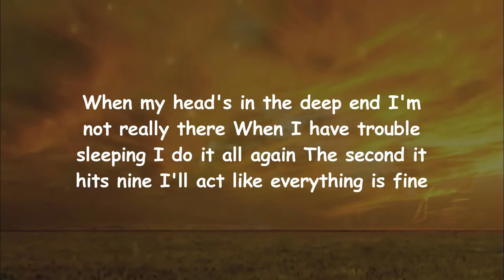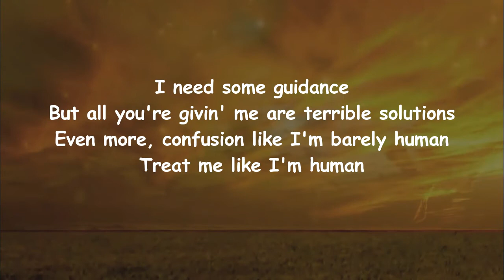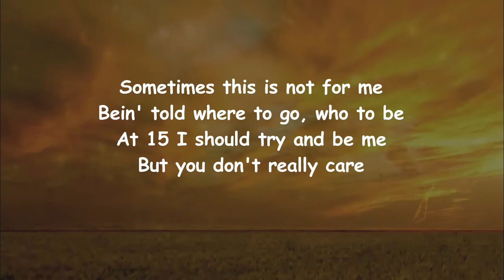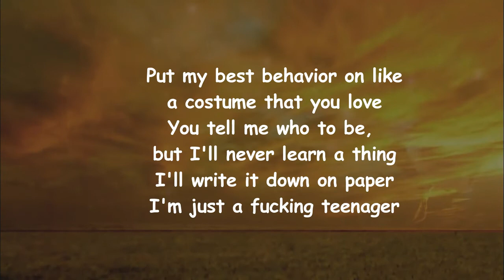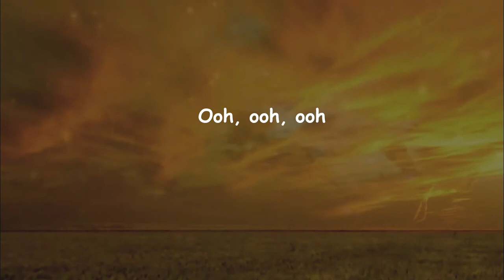George Alice - Teenager (Lyrics)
Teenager Lyrics:

Edit Lyrics
[Verse 1]
When my head's in the deep end
I'm not really there
When I have trouble sleeping
I do it all again
The second it hits 9
I'll act like everything is fine

[Pre-Chorus]
Sometimes this is not for me
Being told where to go, who to be
At fifteen I should try and be me
But you don't really care

[Chorus]
Put my best behavior on like a costume that you love
You tell me who to be, but I'll never learn a thing
I'll write it down on paper
I'm just a fucking teenager
You say my mind is precious, take the time to fix it
Pile on all the bullshit then tell me I'm important
I'm doing you a favor
I'm only a teenager

[Verse 2]
I need some guidance
But all you're giving me
Are terrible solutions
Even more confusion
Like I'm barely human
Treat me like I'm human